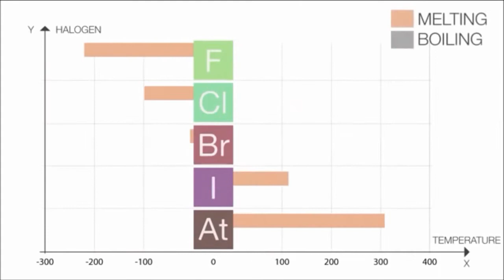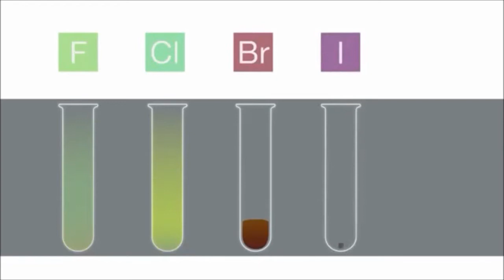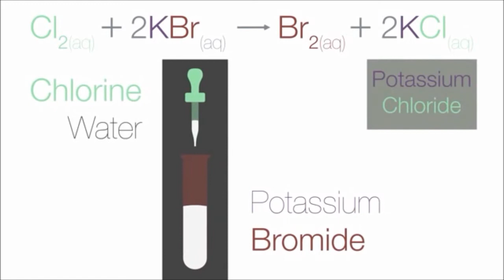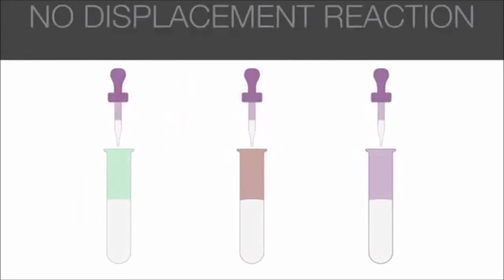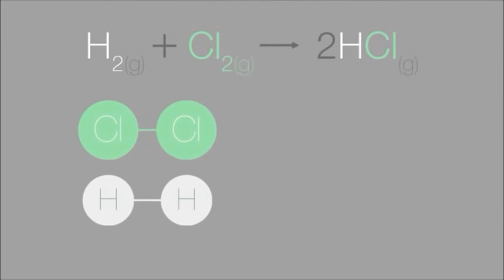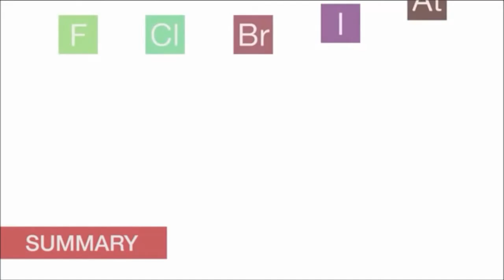Halogenlər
saytımızda həmçinin aşağıdakı məzmunları da tapa bilərsiniz

Dövri sistemdə mövqeyi
Atom quruluşu
Halogen atomlarında həyəcanlanma
Oksigenli və oksigensiz turşuları
Kəşfi
Təbiətdə yayılması və alınması
Fiziki xassələri
Kimyəvi xassələri
Təyini
Tətbiqi